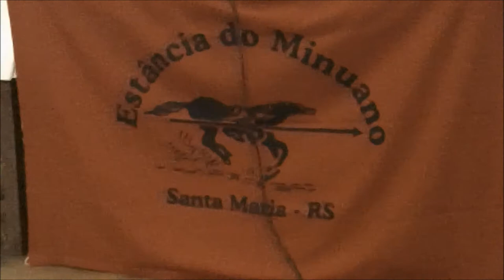Reunião de Coordenadores e Dir. Campeiros» Dias 6/05 e 7/05» Geral 4